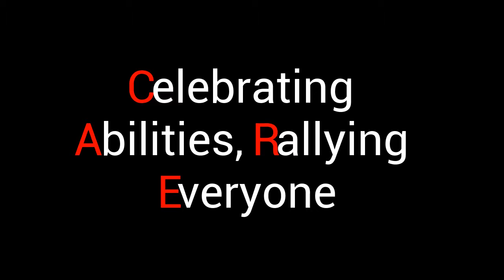C A R E Days 2016